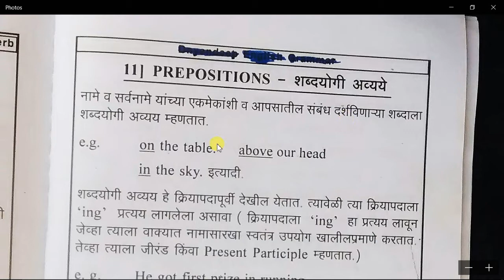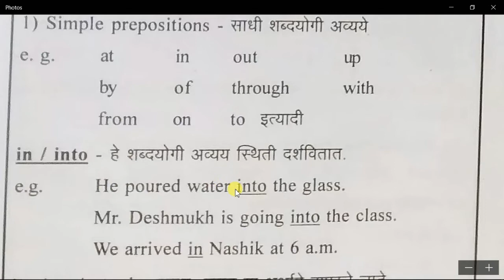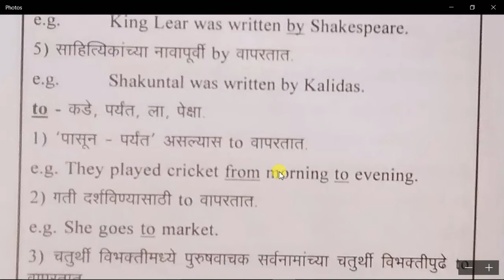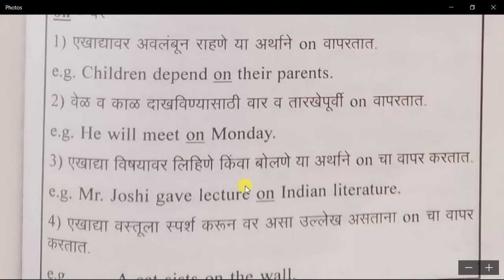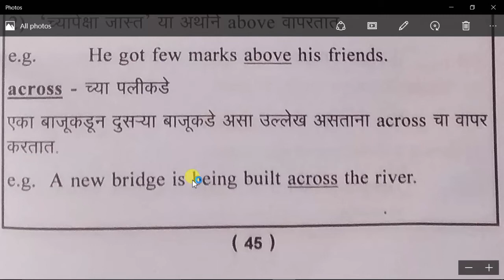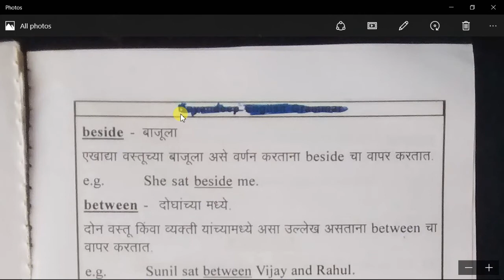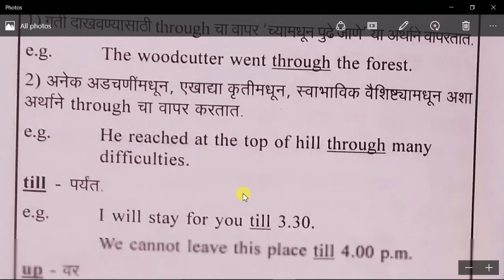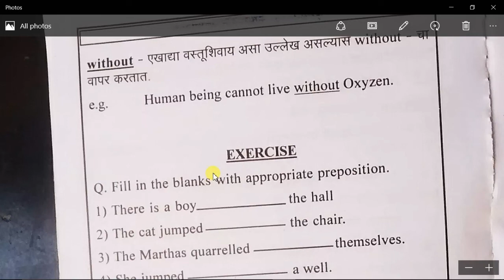Prepositions | शद्बयोगी अव्यये | English Grammar in Marathi